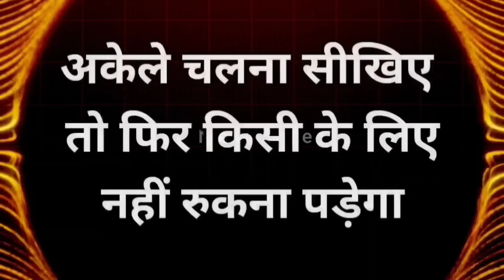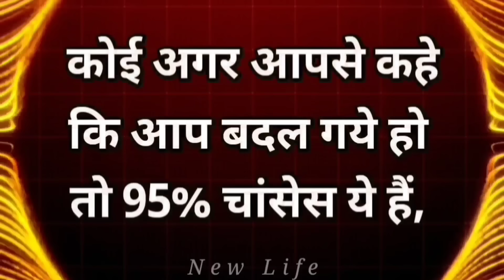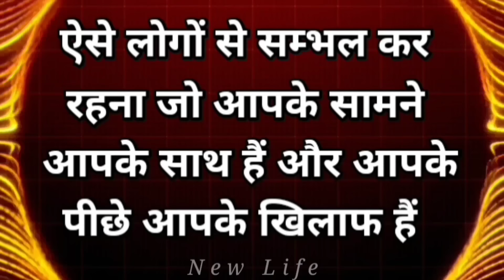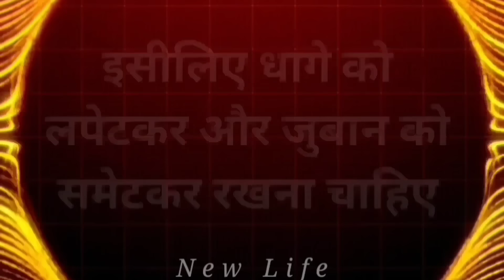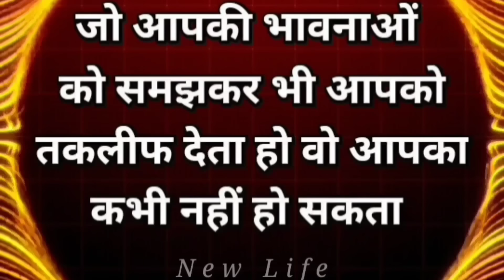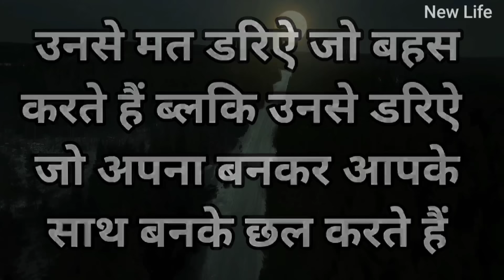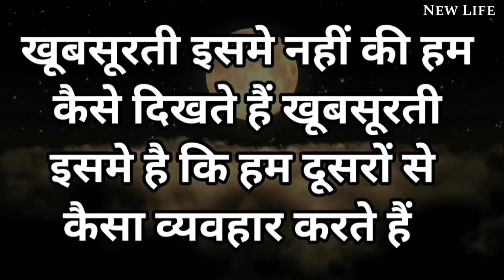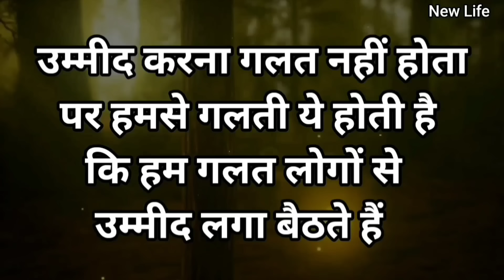हर परिस्थिति में शांत और खुश रहना सीखा देगा ये विडियो Best Motivational speech Hindi New Life quotes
हर परिस्थिति में शांत और खुश रहना सीखा देगा ये विडियो Best Motivational speech Hindi New Life inspirational quotes Heartbreak quotes chankya neeti move on breakup motivation bhagwad geeta gyan shri krishna vaani budhha story Harish PremPrakashi

This channel provides you the best motivational speech with inspirational & positive quotes by them you can get zenith of success and a very good positive life also you can learn meditation, know true love & listen hindi stories based on real life. Our aim is to provide you knowledge of personality development in hindi and how to earn money online, how to do prayer, also providing routine solution of family relationship etc. we are trying to provide every one a good health & wealth and happiness which is key to success.

हर दुख और परेशानी में ये बातें बहुत काम आयेंगी.
श्री कृष्ण भगवद गीता सार 30 मिनट में अनमोल और सच्ची बातें शब्द जो दिल को मन को शांति और सुकून देंगे